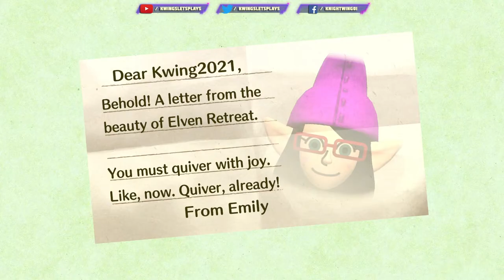Miitopia FULL Walkthrough Part 16 VOLCANO Lands of FIRE (Nintendo Switch!)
Miitopia Switch Full Walkthrough Part 16! Join Luke & Amber as they set on a GRAND Adventure restore faces back into the World. Will The Kwings be able to Defeat Jack Black and His Minions? Find out in MIITOPIA on Nintendo Switch! After the DEMO return May 21st for the WHOLE Game Live at 6PM EST & Members get to join our Party!